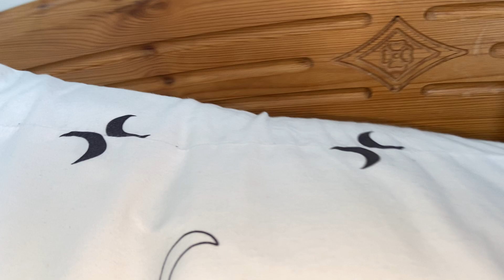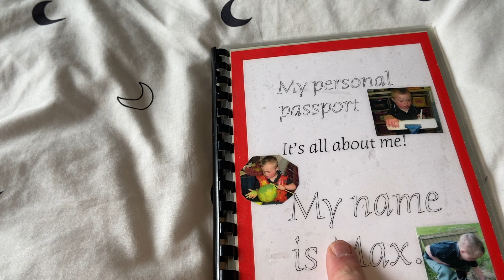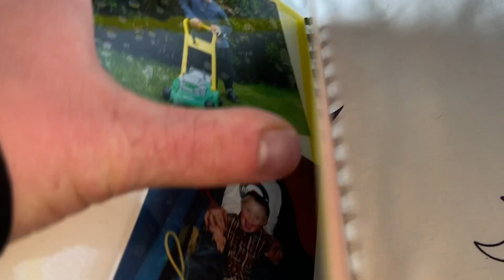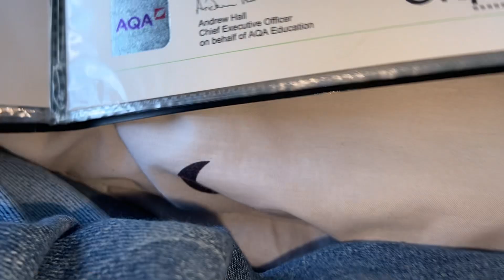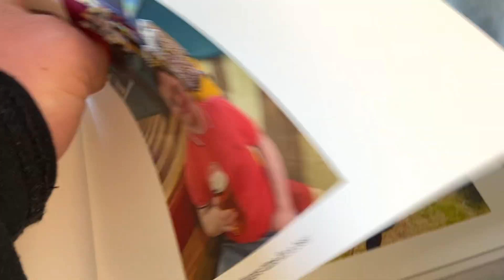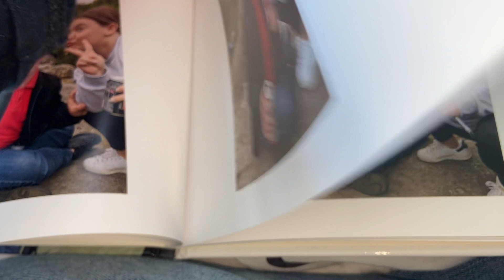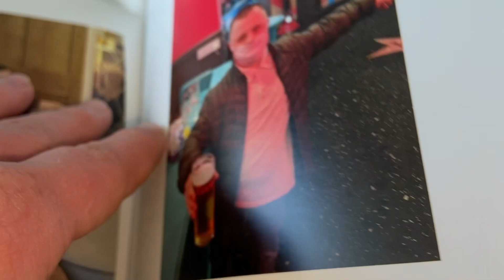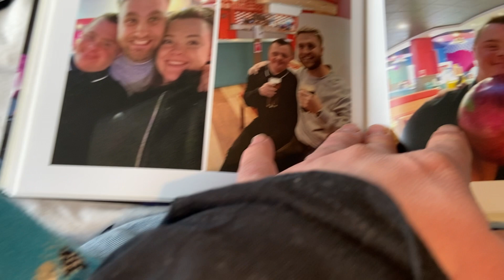24 hours in my bedroom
My sister piperrockelle team in the description rocks squad members in the description